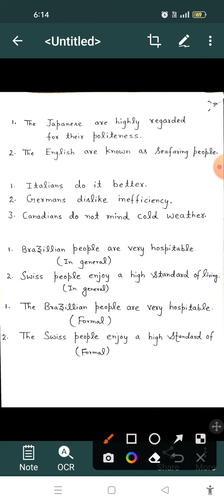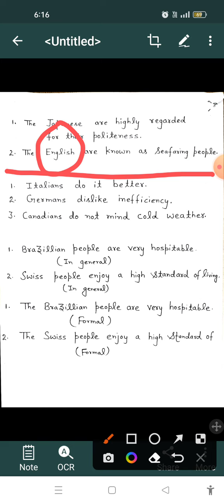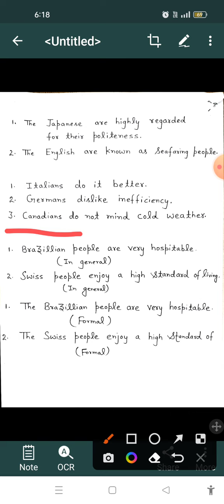Article used before nationality in English grammar